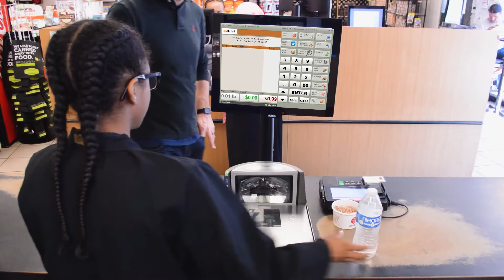Grocery Store POS System Broadway Testimonial | IT Retail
Broadway Testimonial about IT Retail  Market pos software. Broadway is a local grocery store chain in Boston, Massachusetts. He likes price changing, sales reports, cloud base and easily accessible from any electronic device.

“We check out hundreds of Harvard students and community members every day. Especially during the fall semester, we really need a reliable system that works for every transaction. IT Retail is there for us! With IT Retail, I can get up-to-the-minute information from anywhere. I use my laptop, my tablet, and my phone to check sales." - Charlie (Owner)